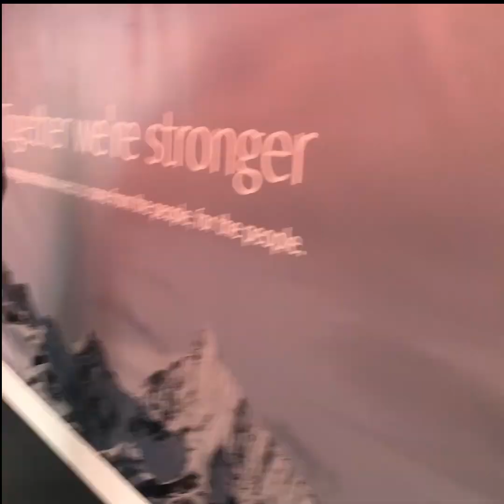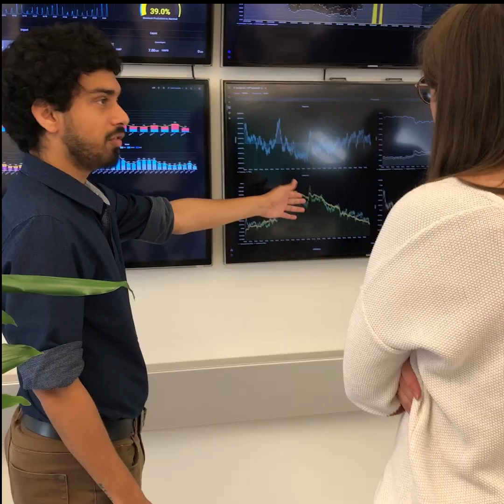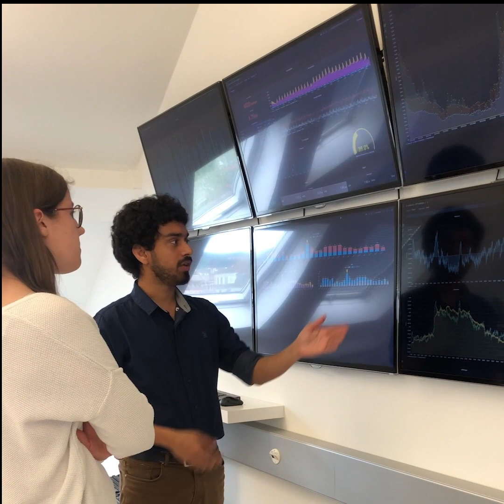DESTINATION: SOLUTIONS E07 /// Connecting electric devices to drive the energy transition